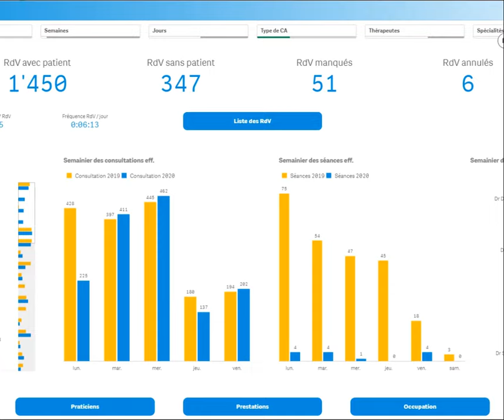Qlik Qlak #005 – Qlinik for Mediway, avec Karim Bensaci (Calyps)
Bienvenue dans QLIK QLAK, le podcast qui a élu la data “pétrole du 21e siècle” et on n’est pas les seuls! Visualiser les mondes qui nous entourent sur un tableau de bord réalisé soi-même, voilà l’ambition du podcaster @WarcoBrienza qui s’entretient cette semaine avec Karim Bensaci, responsable produits & solution pour la société Calyps, spécialisée […]